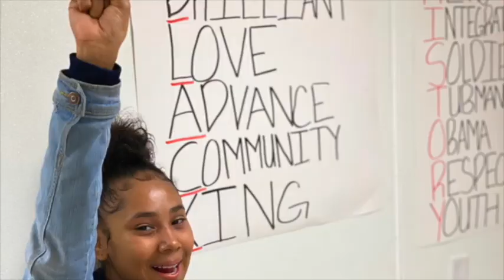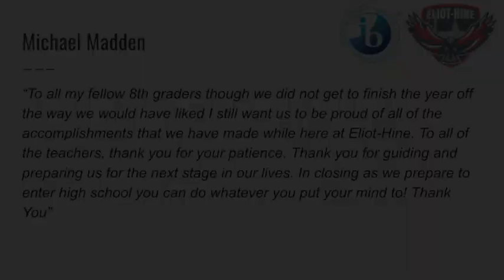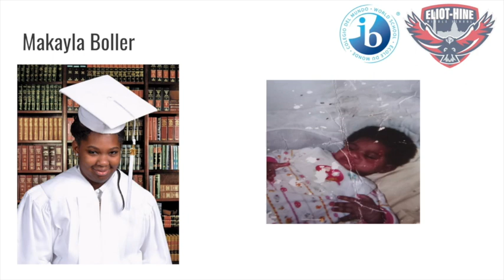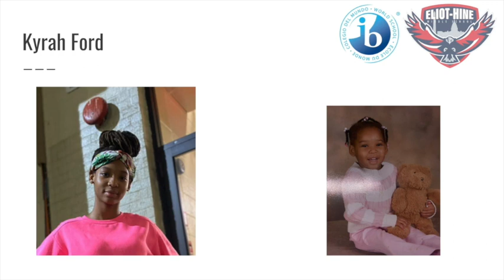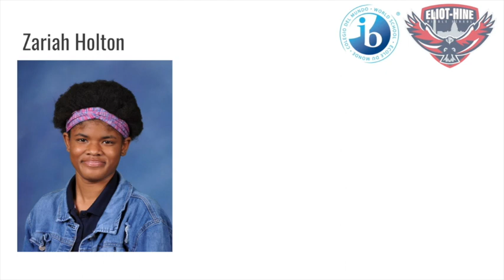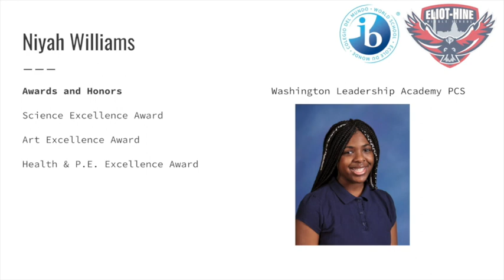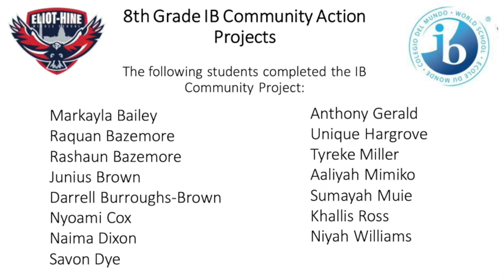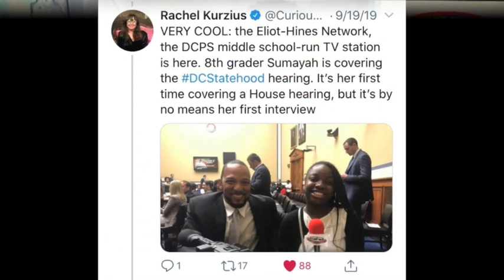Eliot Hine Middle School Virtual Graduation 2020